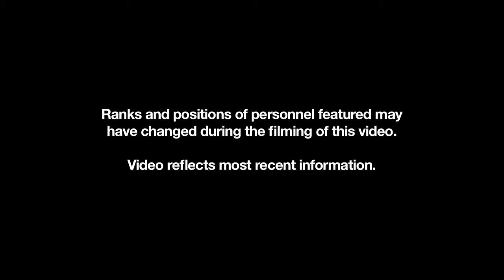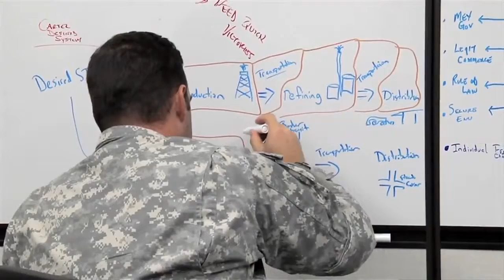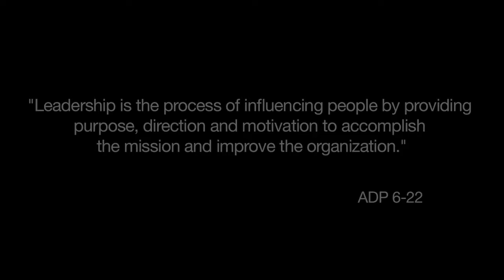About Leadership ADP 6 22